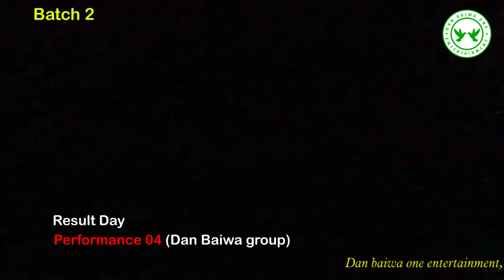Dan baiwa group performance4 on results day @sada_zumunta dance competition_dan baiwa one entertainm